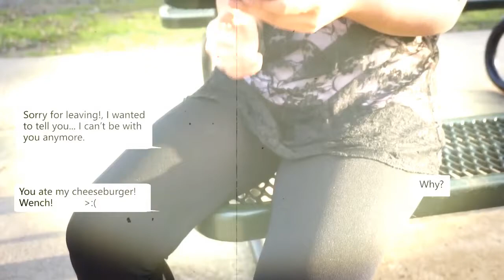The best excuse to dump someone!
Cat is such a good sport. We have all been or still is in the forever alone stage...but at least it is better than the feeling of being dumped for such extraordinary reasons huh?! This is one of the many randomness we would be posting...give us an idea of what you think is the best excuse and we will attempt to act it out for your entertainment.